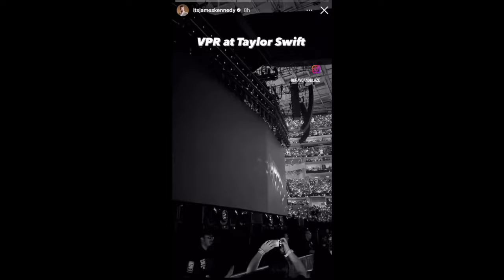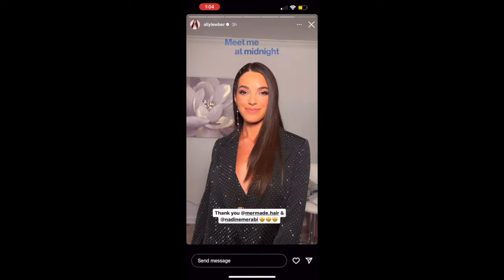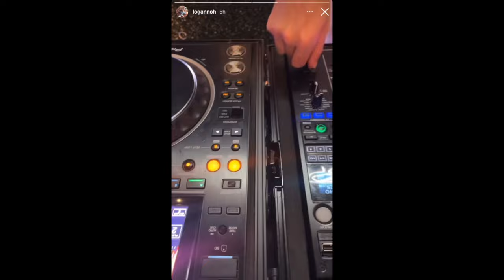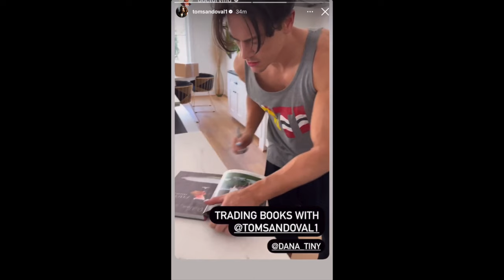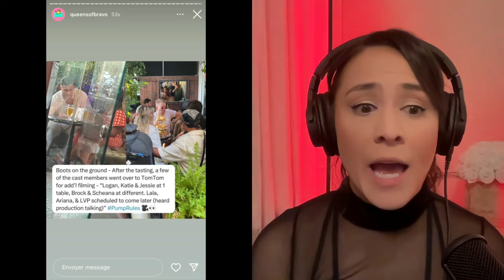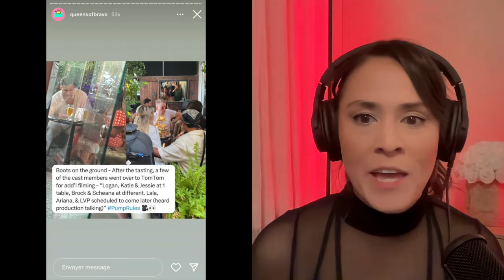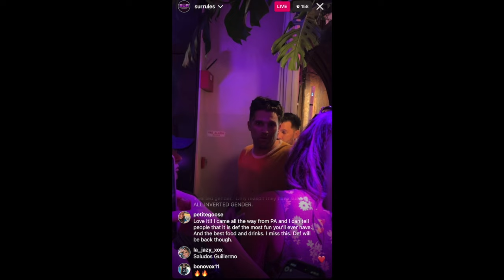Tom Sandoval EMOTIONALLY EJACULATES on Vanderpump Rules S11 E9 w/ BONUS SOCIAL MEDIA CONTENT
I guess I accidentally became a Scandoval/Vanderpump Rules historian during season 11 filming.  My camera roll is filled with all social media content that was posted by the cast.  With this extra content, we are able to put together more pieces to the puzzle.

⁠⁠⁠Amazon Store:⁠⁠⁠.